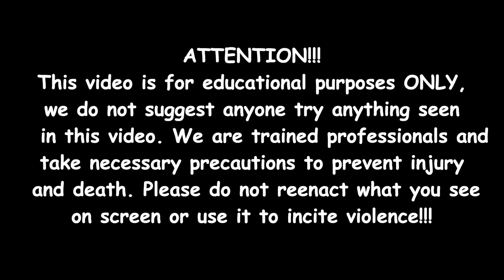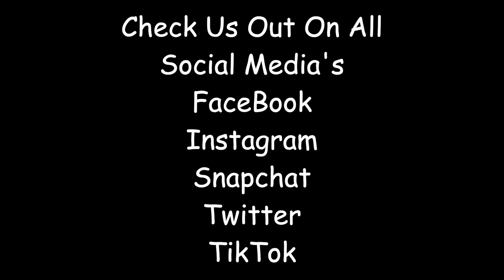PVC Pain Prank!!! (TheBellLife Bangs)